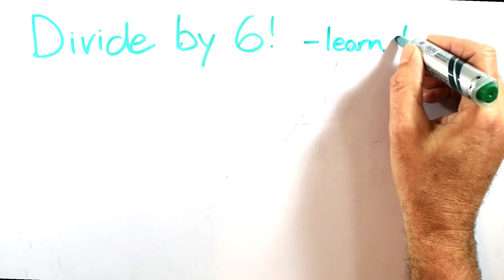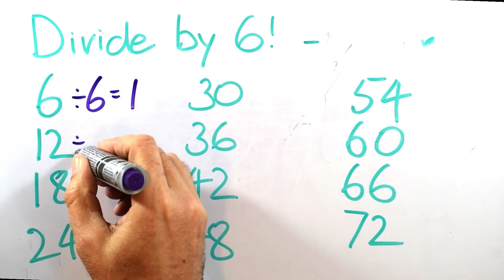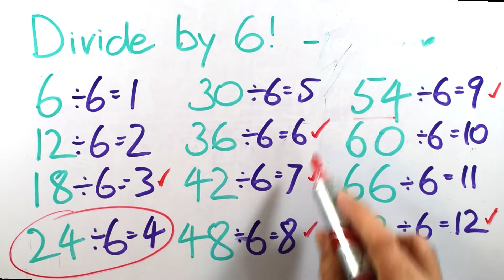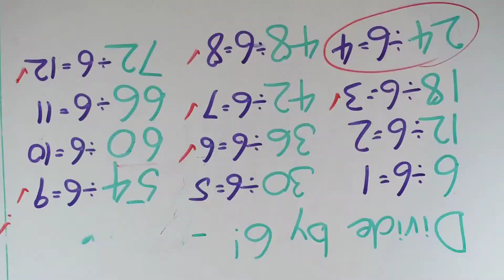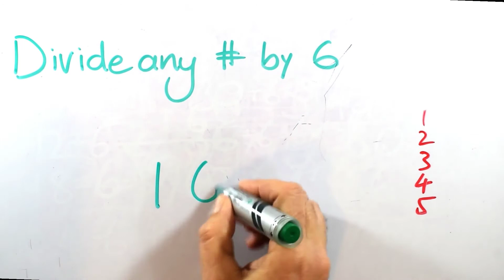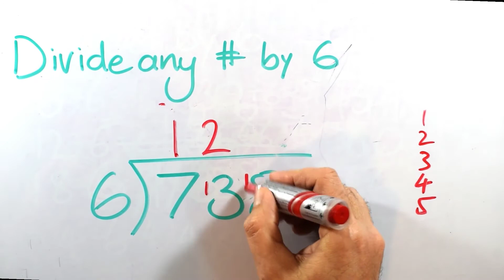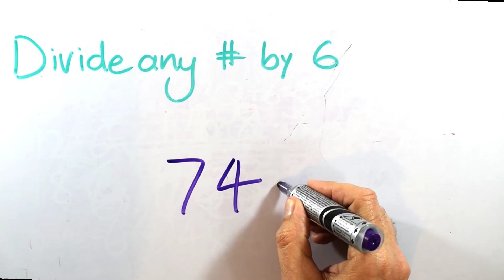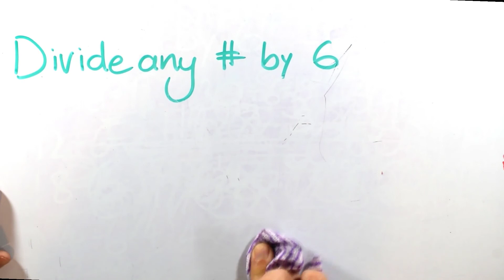Divide by 6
Learn how to chop any number into 6 parts, even if there are decimals!